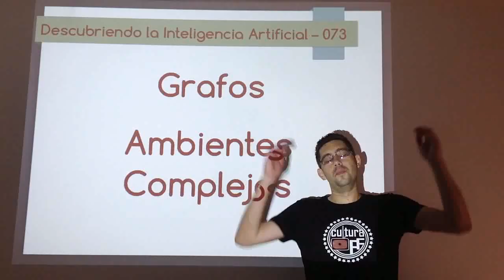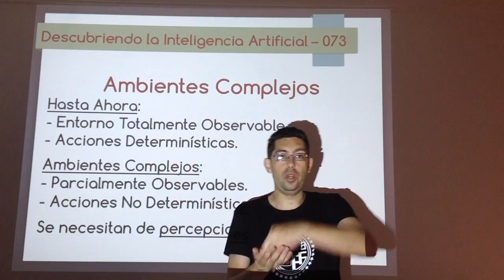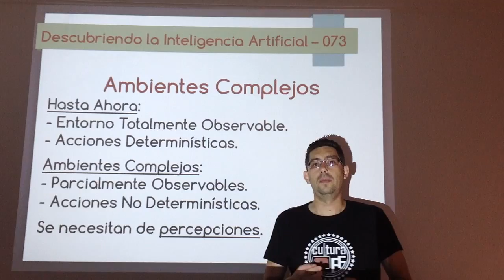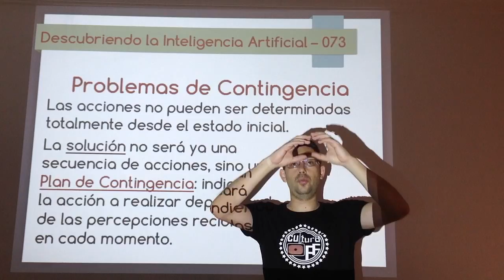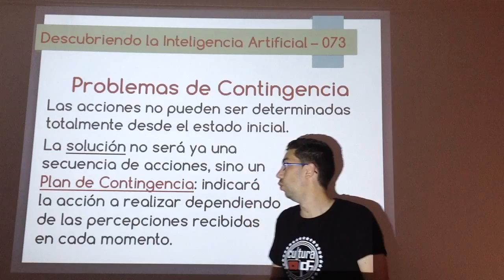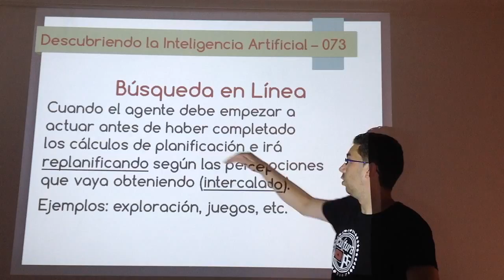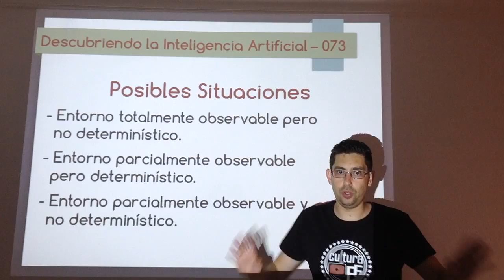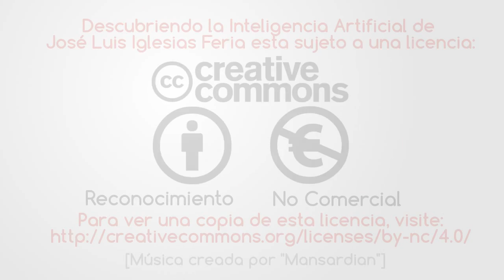Nº 073: IA Grafos - Ambientes Complejos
Vídeo introductorio sobre cómo se pueden adaptar las búsquedas en grafos para trabajar con entornos parcialmente observables y acciones no deterministas. A lo largo de los próximos vídeos de este enfoque se irán explicando con detalle los algoritmos que se pueden usar.